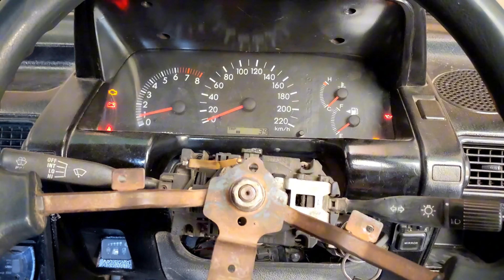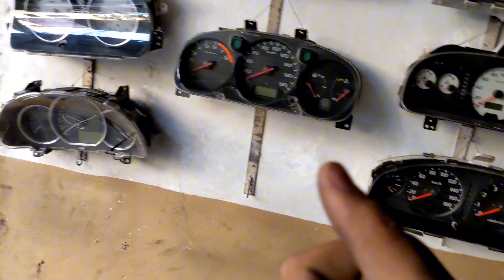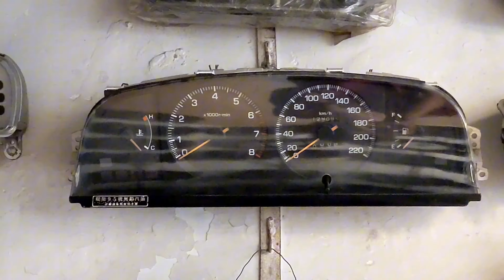Meter work done 👍🏻👍🏻